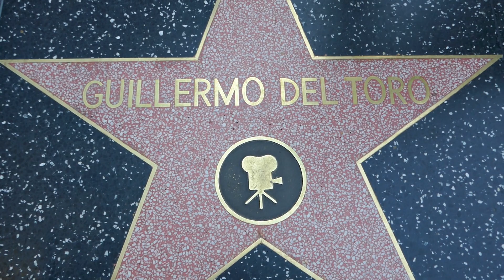Guillermo Del Toro Hollywood Walk of Fame Star Los Angeles California USA March 3, 2023 Oscars Setup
Director Guillermo Del Toro Hollywood Walk of Fame Star Los Angeles California USA March 3, 2023 Oscars Setup Oscar Nominee Pinocchio